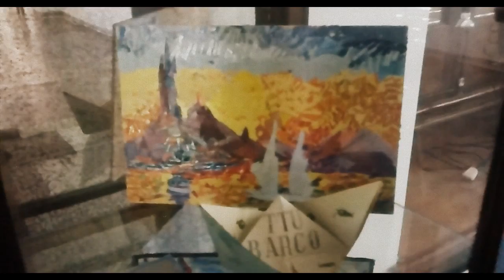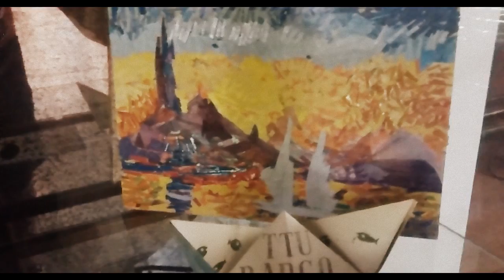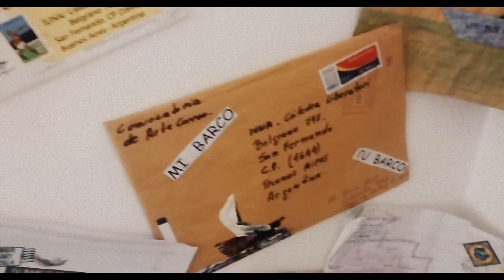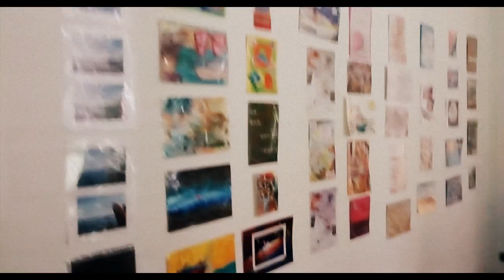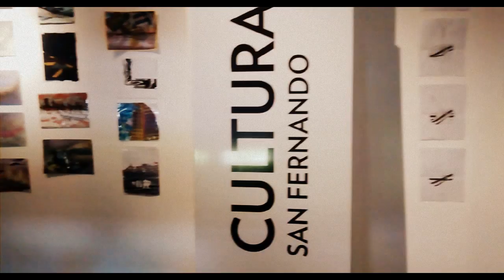Muestra Arte Correo Museo SF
Muestra Arte Correo Internacional en el Museo de Buena Vista de San Fernando